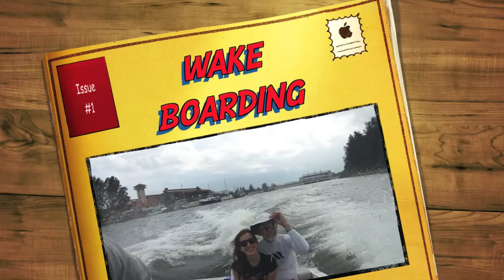Wakeboarding in Singapore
Wakeboarding in Ponggol, Singapore